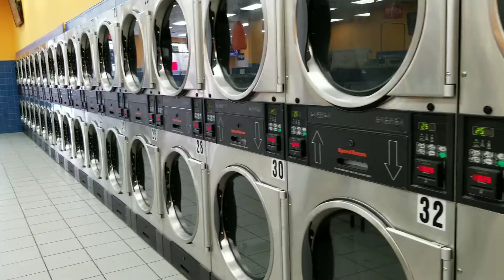Hagamos un mundo mejor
Durante la cuarentena del covi19,  que a afectado a todo el mundo. Quiero compartir un poco de como esta la situacion aqui en Nueva York.  Las imagenes son de la parte norte del Bronx. Espero que les guste. No es mi intención jusgar a nadie. Estoy haciendo esto como parte de mi aficion al video, cine y actuación.  Bendiciones infinitas para todos.